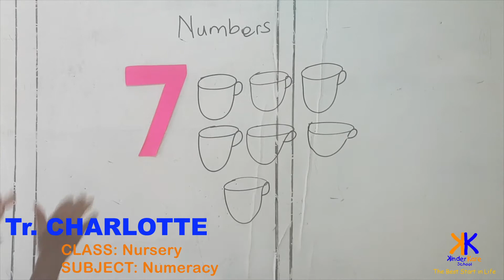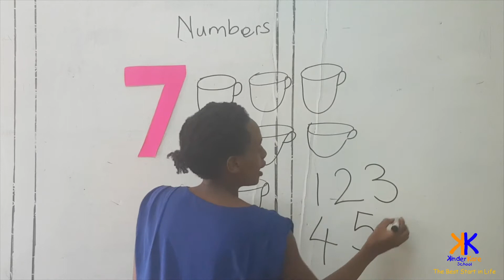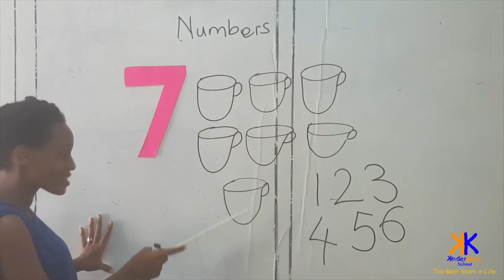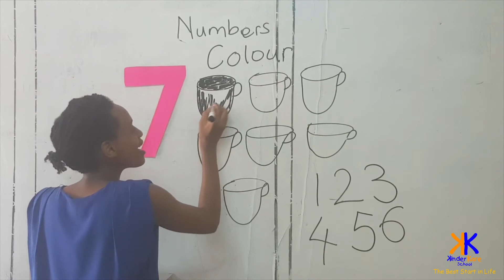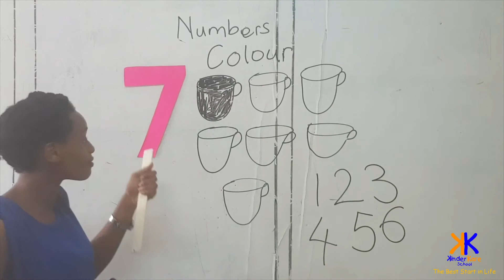KK8 NURSERY CLASS NUMERACY COLOUR NUMBER 7 AND THE OBJECTS